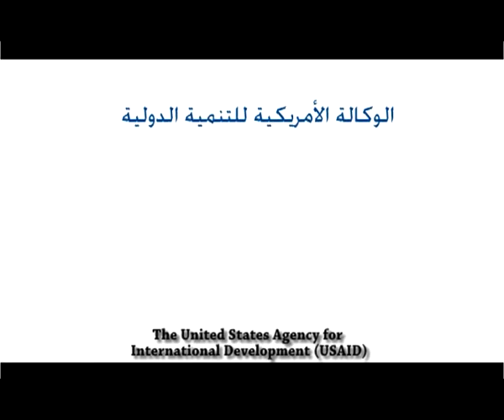Mahmoud Rzouq - Owner of Yabous stone company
Testimonial: Mahmoud Rzouq - Owner of Yabous stone company